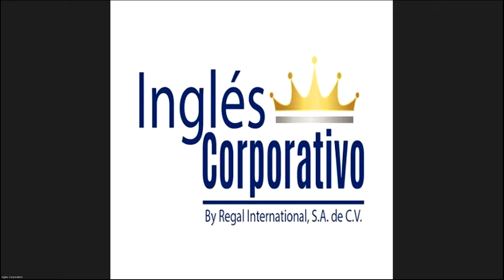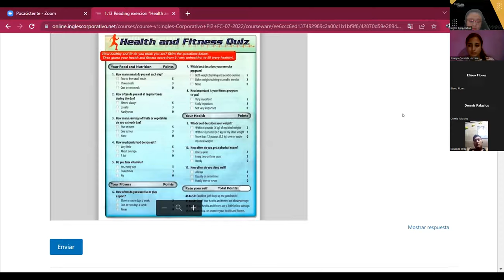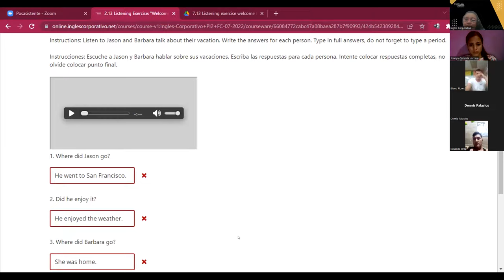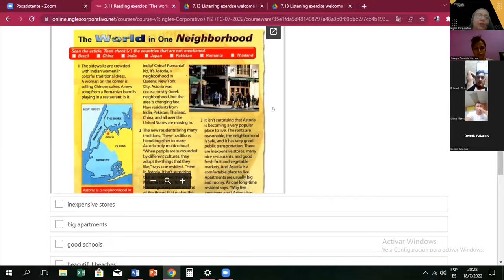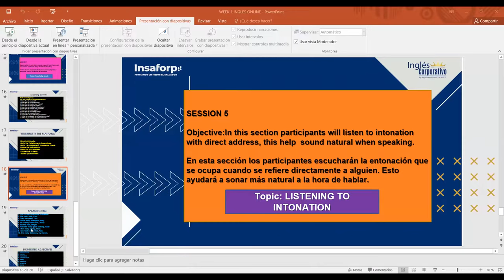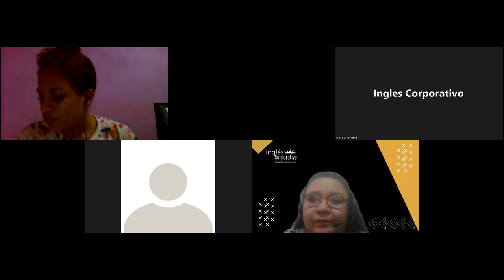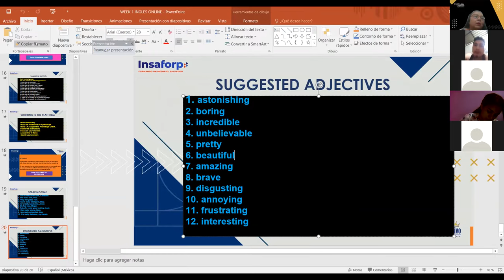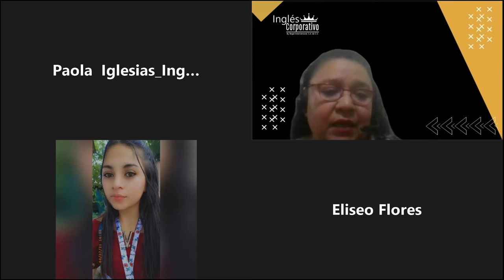Inglés Corporativo- 18- 07- 2022- LISTENING TO INTONATION